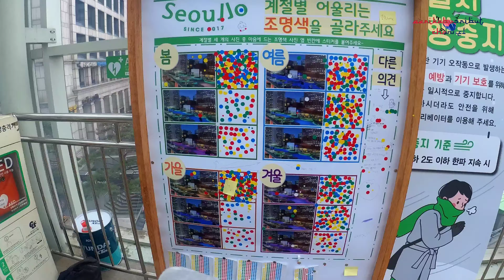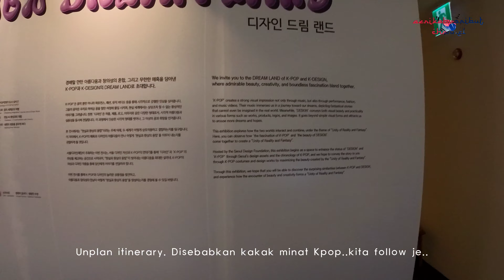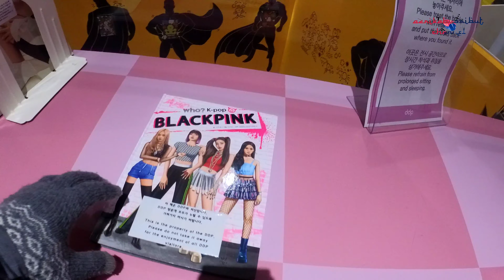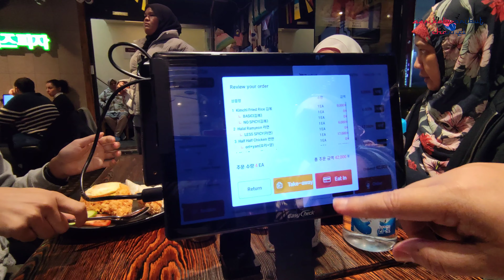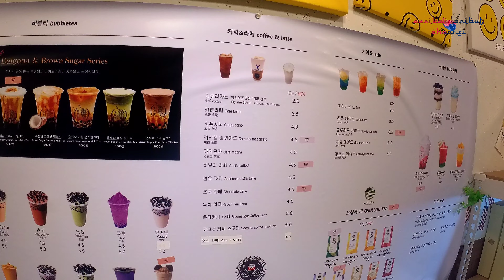Korea Vlog | Day 2 - Pertama kali dapat tengok Salji turun.Namdaemun/Gwangjang Market/ DDP plaza.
Assalamualaikum... Alhamdulillah trip yang tertunda sepatutnya Okt 2020, berjalan lancar kali ni. Trip kali ni kami travel selama 8h7m dari 1 March hingga 8 March 2024.

Kami buat secara diy shj kesemua info cari diYT, FB group (Road to Korea Official) dan juga Tiktok.

Nandaemun Market
Dongmyo Flea Market
Chyeongyecheon Stream
Gwangjang Market
Kampungku Restaurant

Apps yg digunakan
Naver Maps
Mufko( check halal food)

Shooting Gear
Insta 360 One R
Xiaomi mi10T Pro
Xiaomi 11
Tripod Ulanzi Mt44

Arrist : Seung Shik Shim
Title : Going Crazy

chapter
intro 0:00
Daiso 12th Floor 1:08
Nandaemun Market 1:44
Viral Hotteok 4:08
Sungnyemun Gate 5:56
Seoullo 7017 6:58
Seoul Station 7:25
Dongmyo Flea Market 8:18
Chyeongyecheon Stream 10:00
Gwangjang Market 10:50
DDP 15:12
Kampungku Restraunt 17:43
End D-2 21:22